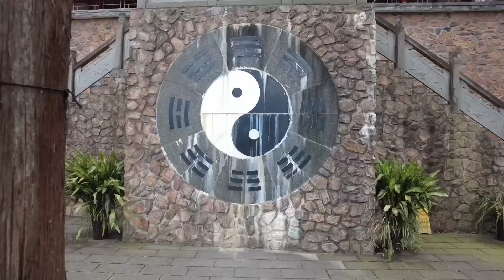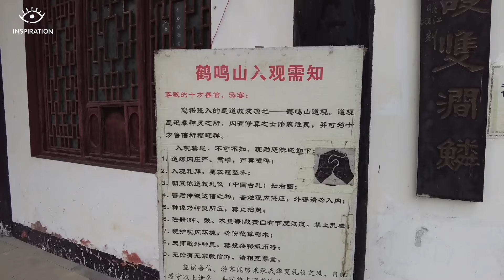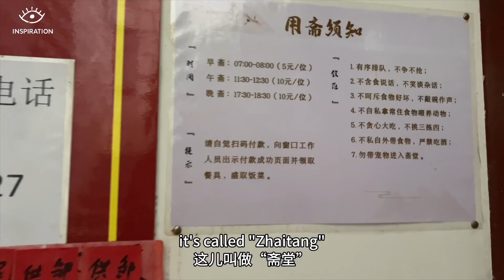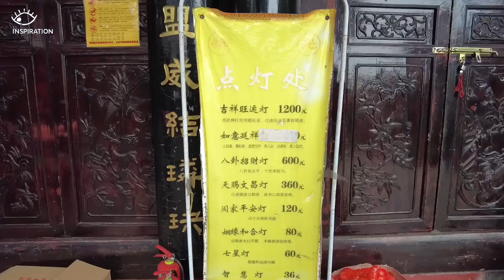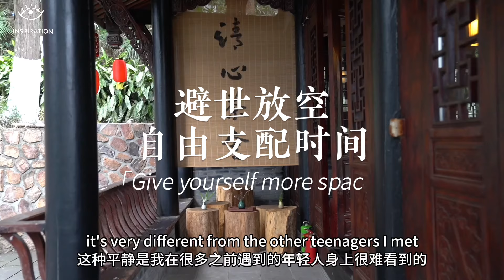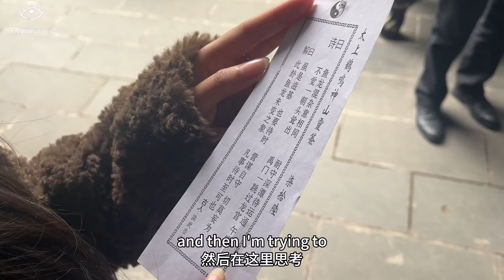Why Young Chinese Are Crazy About Temple Life?! Taoism Temple‘s Secret Revealed!